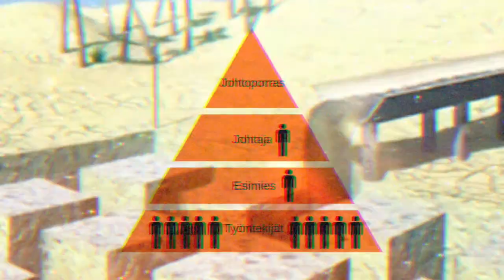MÖYHY-VEIKOT PYRAMID-SHOW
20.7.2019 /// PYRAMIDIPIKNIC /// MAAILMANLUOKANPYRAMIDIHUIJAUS